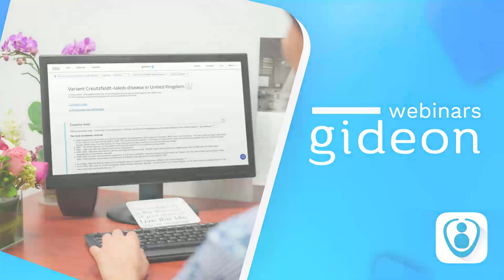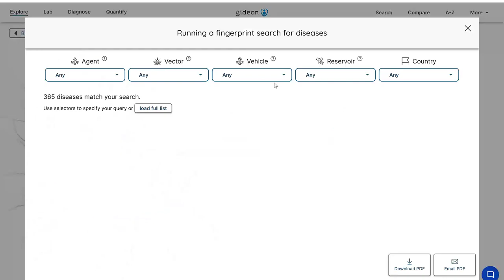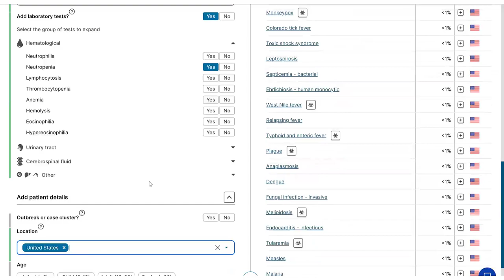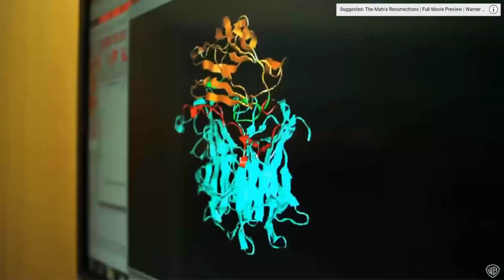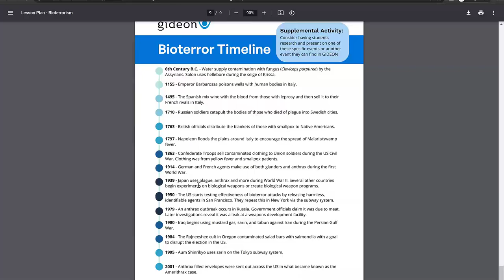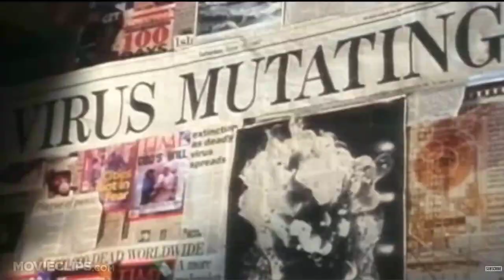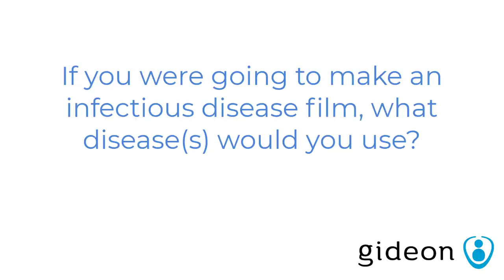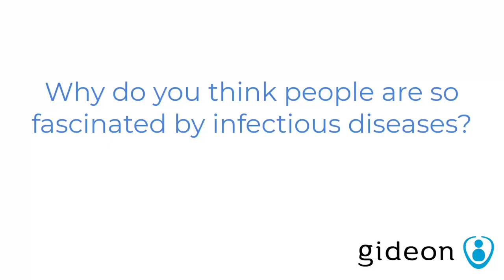Infectious Diseases in Hollywood: What's Real, What's Not?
Join us for a fun and insightful conversation about the accuracies and inaccuracies regarding infectious diseases and bioterrorism in popular films. You'll gain a better understanding of how these diseases are portrayed on the big screen and what this could mean for the future of infectious disease research.